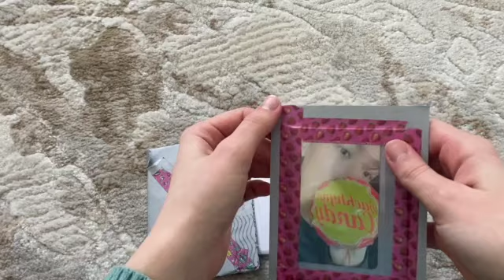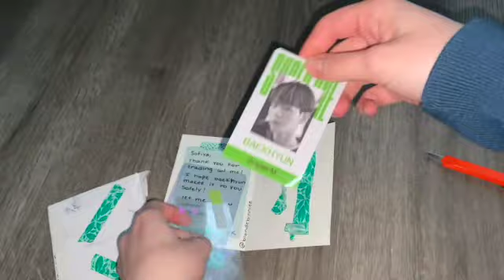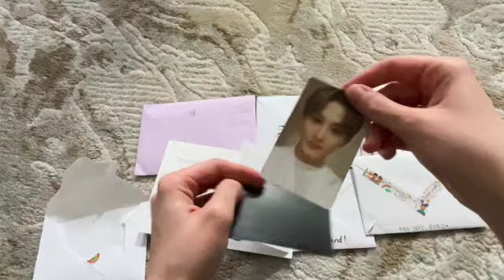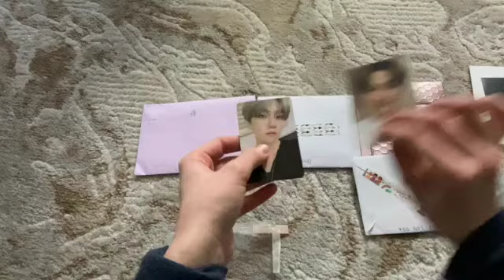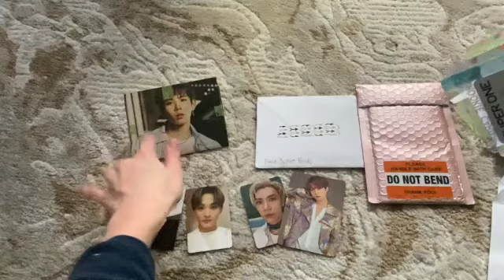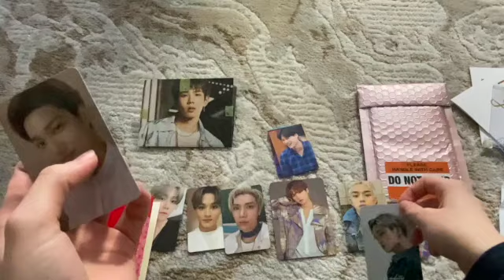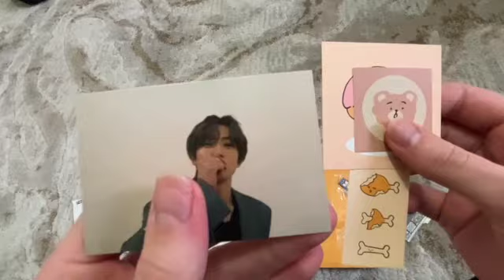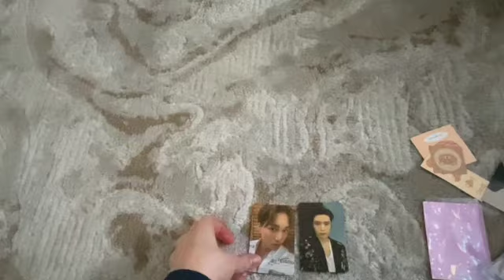KPOP Photocard Trades and Purchase Haul #1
Photocards purchased from Mercari & Ebay

Socials:
Main Instagram @kpopfanfanatic101
Trade Instagram (if you are interested in trading with me then DM me) kpopfanfanatictrade